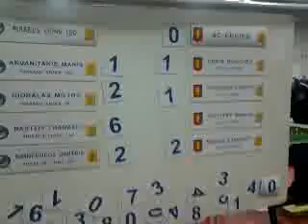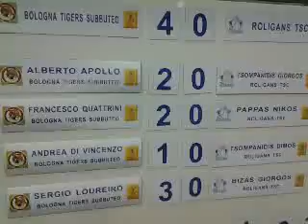CL-EL-Mobile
with the Ustream Mobile App